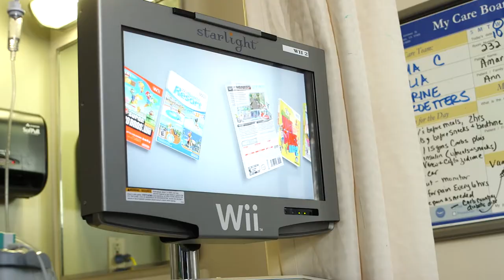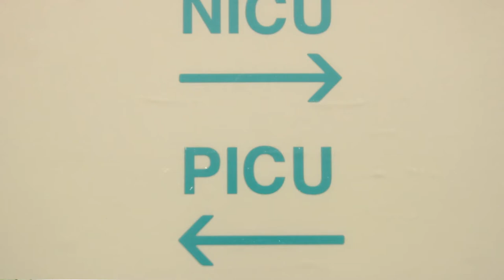Valley Presbyterian Hospital's Pediatric Care Center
At Valley Presbyterian Hospital's Pediatric Care Center (PCC), we recognize that children need specialized care for every age and stage of development. That's why we bring together an integrated team of pediatricians, pediatric nurses, respiratory therapists, case managers and others who focus exclusively on the care and treatment of children's conditions.